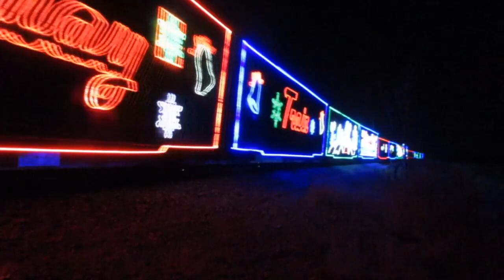The CP Holiday Train at Wolverton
the CP Holiday Train at Wolverton West!
Led by a GP20, this train is the American variant of the christmas train, running from maine to regina, with stops in New York state, Quebec, Ontario, Illinois, Kansas City, Minnesota, Iowa, and North Dakota!
Here it is seen at Wolverton Yard, Ayr, ON at around 7:11PM after conducting a performance in Ayrs downtown 5 minutes before.